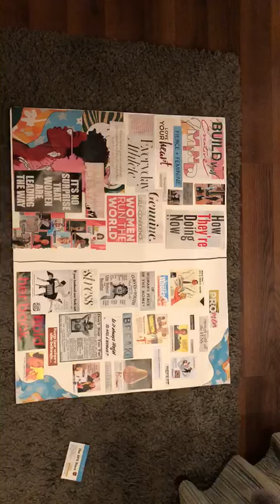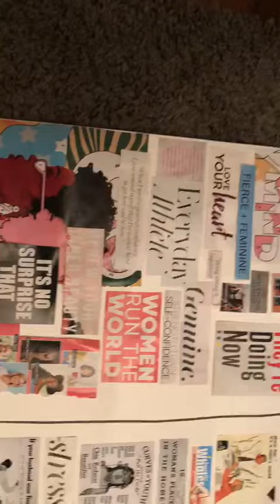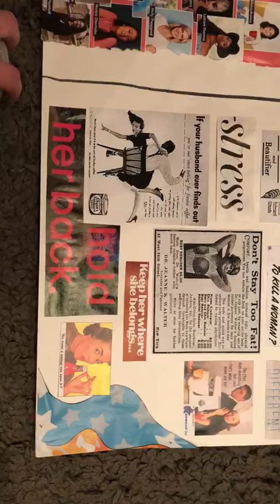Multimodal Project 2020